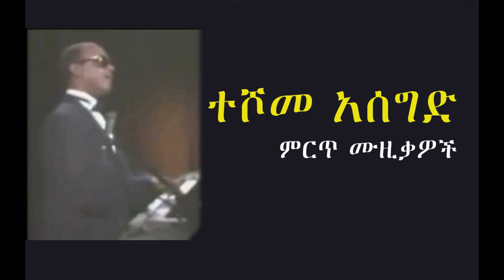teshome aseged collection old music